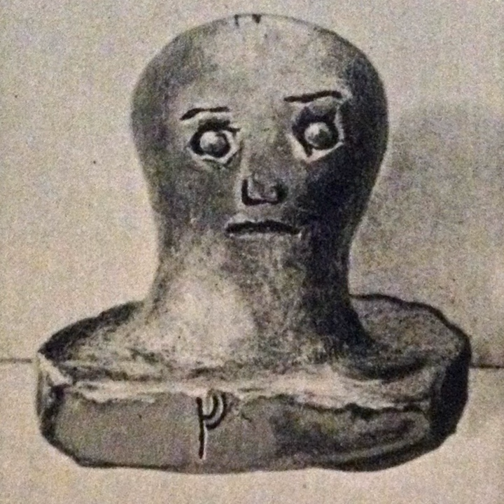A Kettle Of Fish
A Kettle Of Fish · Iain Ross